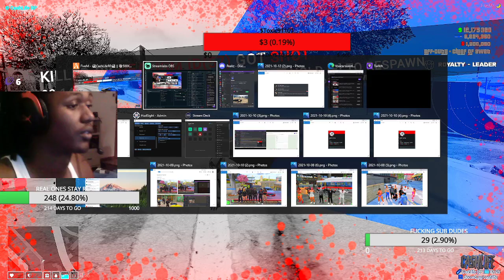Niggas Wild Over Here Man Lil Kids Will Never Understand